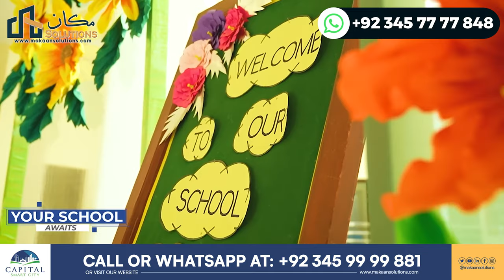Capital Smart City Islamabad | Education Facilities in Smart City | Makaan Solutions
In this video, you will witness Capital Smart City Islamabad | Education Facilities in Smart City | Makaan Solutions

Rizwan Cheema,
CSC,
chakri road,
overseas block,
overseas prime,
overseas prime block,
executive block,
development video,
overseas block1,
400ft road,
overseas central map,
overseas central,
3.5 Marla plot in the capital smart city,
5 marla plot for sale in the capital smart city Islamabad,